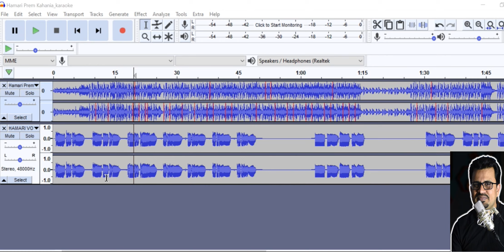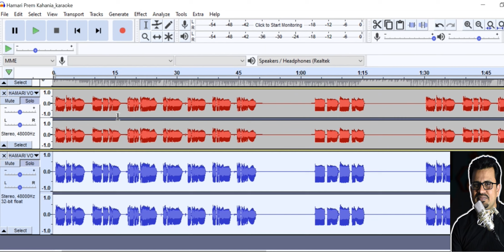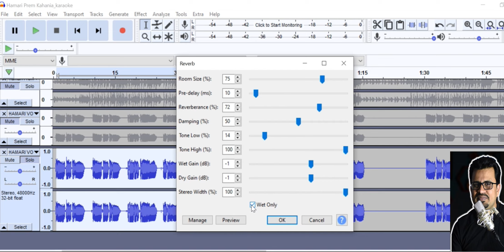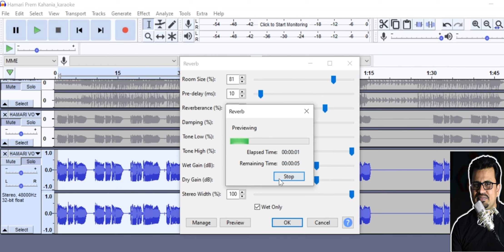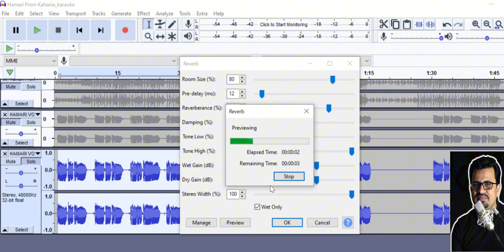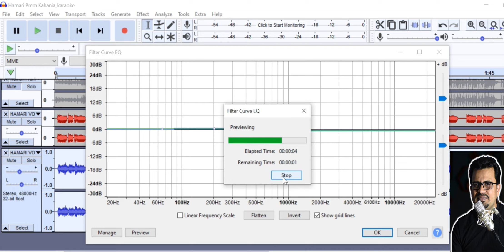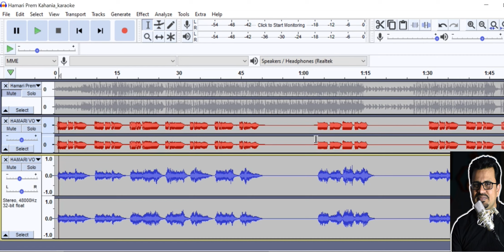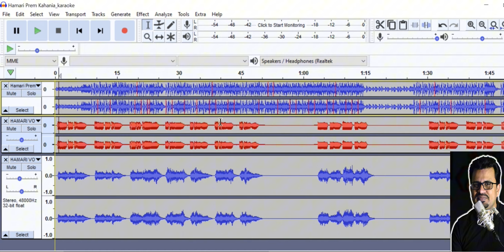Professional Reverb Settings For Vocals in Audacity | How to use Reverb in Audacity | Best Reverb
Professional Reverb Settings For Vocals in Audacity | How to use Reverb in Audacity | Best Reverb Settings

आप इस लिंक से मेरे काम की सराहना कर सकते हैं You can appreciate my work by this link:-
Google Pe - UPI ID: ramakanth1205@okaxis

Products Can be used for Home Studio Setup:-
MX MG 4 Channel Mixer Approx. Rs.2800/
Digimore V8 Sound Card Approx. Rs.1200/
Digimore V8 Sound Card with Mic Combo Pack Approx. Rs.3200/
Digimore 4 Channel Mixer Approx. Rs.4999/
Digimore 7 Channel Professional Mixer Aprox.Rs.6999/
Digimore Studio Kit Approx. Rs.5498/
Digimore Collar Mic for Blogging/Podcast Approx. Rs.7999/
Digimore Dynamic Mic Approx. Rs.699/
Digimore Headset Wireless Mic Approx. Rs.1999/
Digimore Single Wireless Mic Approx. Rs.1999/
Digimore Dual Wireless Mic Approx. Rs.4999/
Digimore 4 Channel Interface Approx. Rs.9999/
Digimore 8 Channel Mixer Approx. Rs.9999/
Digimore USB MIC Approx. Rs.2299/
Hayden Studio Monitor Approx. Rs.6500/
Headphone without Mic Approx. Rs.756/
Dell Laptop
Behringer Audio Interface Single Port Approx. Rs.4500/
Behringer Dual Audio Interface Approx. Rs.12000/
Behringer C1 Condenser Mic Approx. Rs.5000/
Camera Canon
Lense 75-300MM
Tripod For Camera
Tripod for Mobile
XLR Male to XLR Female Cable for Condenser Mic
RCA Cable to 3.5mm
Takara Speaker
Your Query:-
How to use reverb in audacity
How to use reverb on vocals
How to use reverb
Audacity pe reverb kaise banaye
Audacity pe reverb kaise kare
Audacity pe reverb kaise lagaye
Professional reverb on vocal
Professional reverb
Vocal reverb
Professional reverb setting
Vocal reverb setting
Best reverb settings for audacity
Best reverb in audacity
Best reverb plugins for vocals